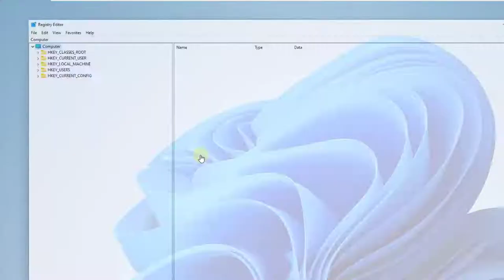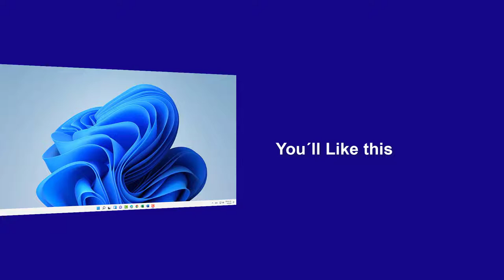How to Increase Dedicated Video Ram VRAM in Windows 11 ✔️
How to increase dedicated video ram. We explain how to increase RAM to OPTIMIZE your PC in some tasks such as Games and graphic tasks. In this way, you keep a specific memory so that the graphics card can work fluently at times where more VRAM is required, such as in video games. Solvetic explains how to carry out this task quickly and effectively.

So you can increase the VRAM of the dedicated graphics of your Windows 11 PC or laptop.